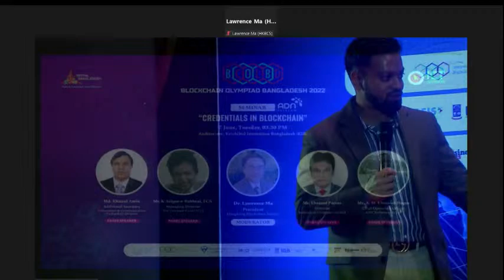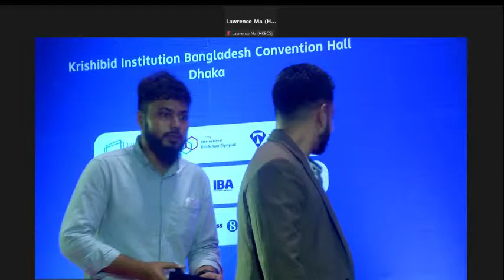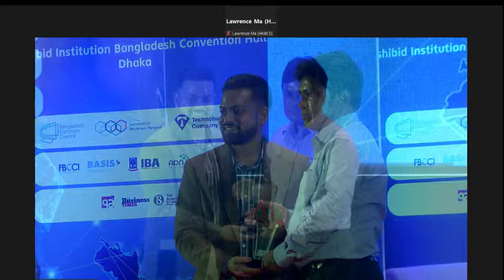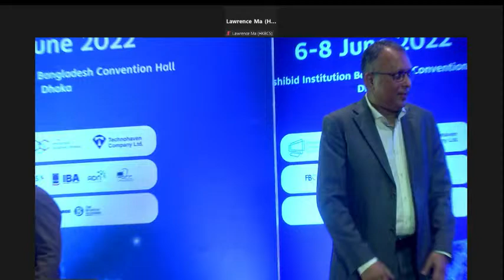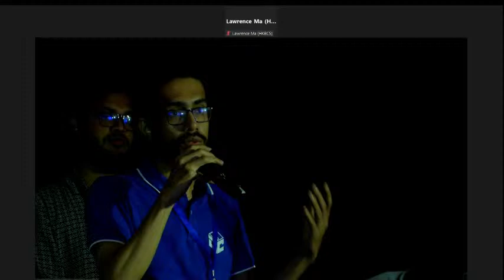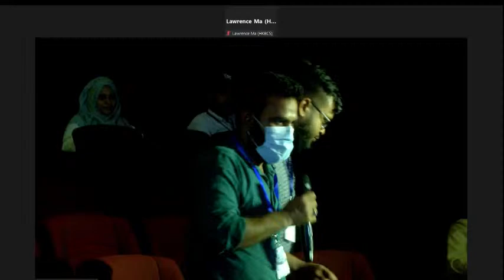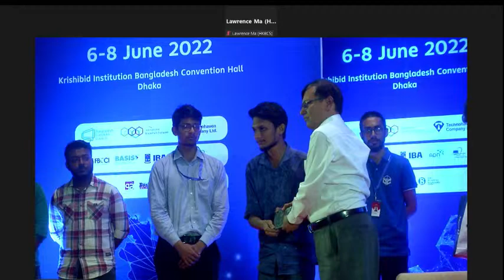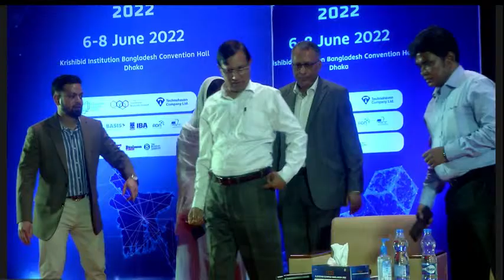SEMINAR ON CREDENTIALS IN BLOCKCHAIN - BCOLBD 22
VENUE- Auditorium, Krishibid Institution Bangladesh (KIB), Dhaka